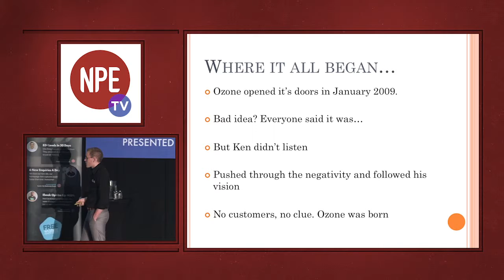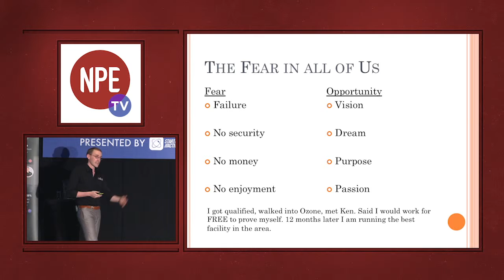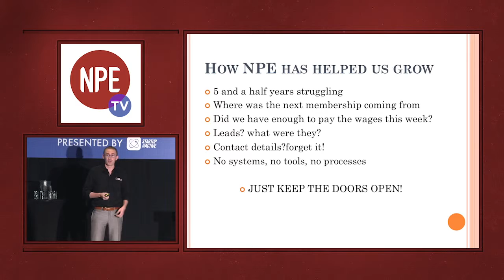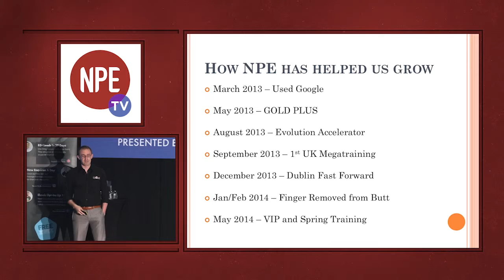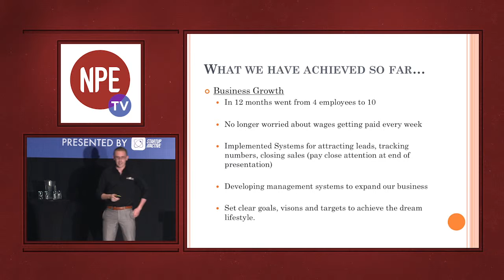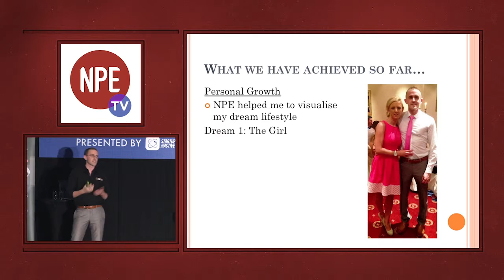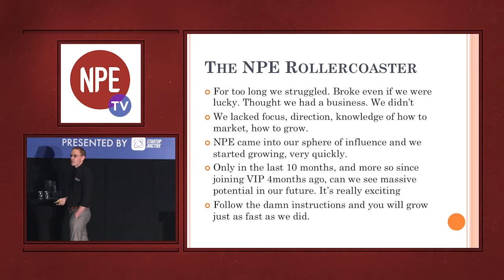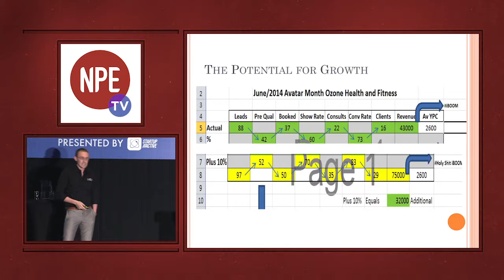Mike Hogan – From Bank Balance In The Red To 30k In Savings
Mike Hogan implemented systems of lead generation and operations efficiency that took his bank balance from -3k to +30k in less than one year.